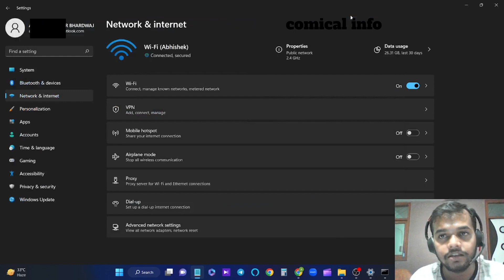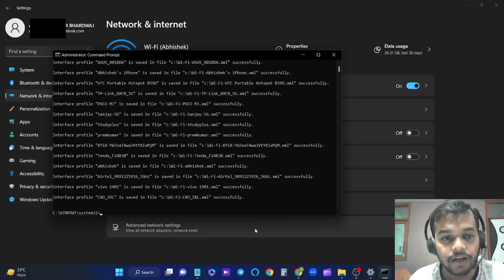How to fix "The requested operation requires elevation" (Run as administrator) 2023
Are you tired of encountering the frustrating "The requested operation requires elevation" error message on your Windows computer? In this informative video tutorial, we will guide you through the steps to fix this issue and regain control over your system.

Running a program or command prompt as an administrator can sometimes be essential to perform certain tasks or modifications on your Windows device. However, encountering the "The requested operation requires elevation" error can hinder your progress and leave you feeling stuck.

But worry not! Our expert team has researched and compiled the most effective solutions for this problem in 2023. We will walk you through each troubleshooting method, ensuring that you can run programs as an administrator without any hassle.

With clear and concise instructions, we will cover various scenarios and provide easy-to-follow steps to resolve the "The requested operation requires elevation" error on different versions of Windows, including Windows 10, Windows 7, and Windows 8.

No more wasting time searching for answers or getting frustrated with this error message. Join us in this comprehensive guide and empower yourself with the knowledge to overcome the "The requested operation requires elevation" error once and for all.